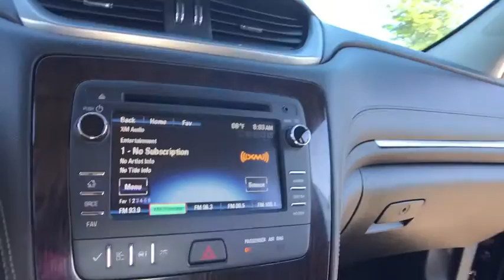2017 Chevrolet Traverse Lake Orion, Rochester, Oxford, Auburn Hills, Clarkston, MI 152120A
Mosaic Black Metallic Used 2017 Chevrolet Traverse available in Lake Orion, Michigan at Wally Edgar Chevrolet. Servicing the Rochester, Oxford, Auburn Hills, Clarkston, MI area.

Remote Start Rear Captains Chairs Back-Up Camera 18 Aluminum Wheels MyLink Touchscreen Radio w/ Bluetooth Streaming Audio USB Ports Sirius XM Radio Heated Seats OnStar w/ 4G LTE WiFi Hotspot Trailer Package Traction Control System Tire Pressure Monitor Rear Parking Aid Leather Wrapped Steering Wheel w/ Radio Controls Turn Signal Mirrors Climate Control System Cruise Control Power Windows Doors and Mirrors 4-Wheel Disc Brakes w/ ABS Anti Theft System 3.6L V6 SIDI. No Hassles at Wally Edgar! Best Cars Best Service Best Price...PERIOD!